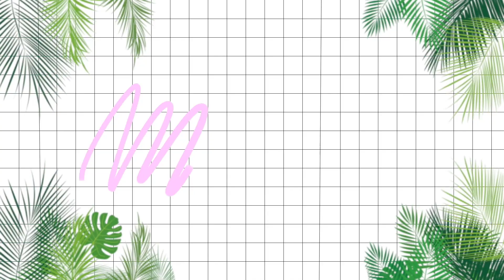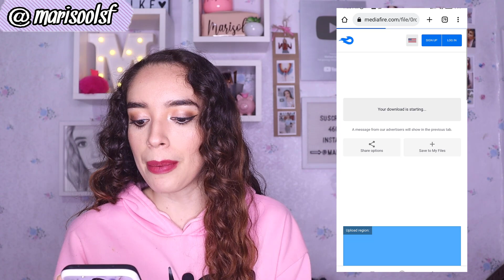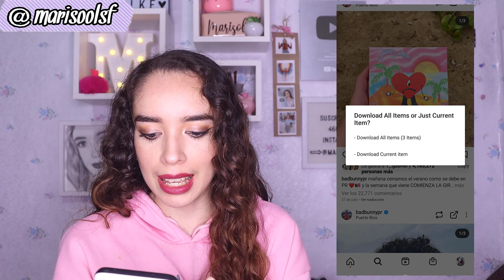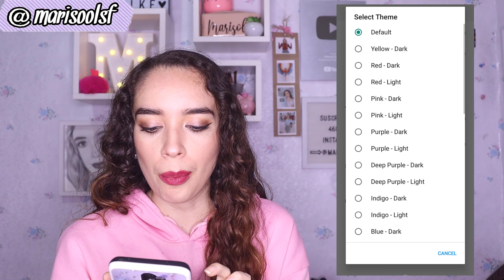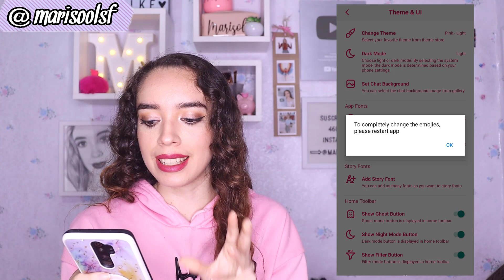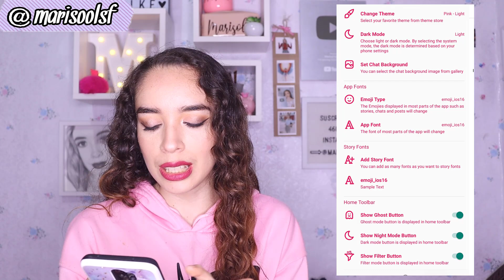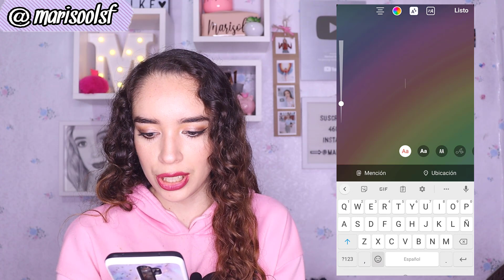INSTAGRAM ESTILO IPHONE en ANDROID 2023 🌈 Con Emojis + Fuentes y mas ✅🥰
Bienvenidisim@ seas a mi canal.  En este video les enseño Como tener Instagram estilo Iphone en Android 2022 con emojis, fuentes, descargar historias, fotos, ocultar visto y más.

¶COMO SABER QUIEN REVISA MIS HISTORIAS DE FACEBOOK sin que me siga y sin ser amigos